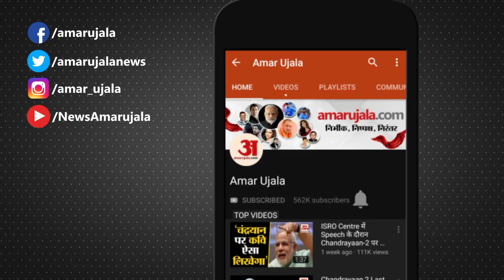Delhi Police Carry Out Parikrama Around AIIMS to Express Gratitude | स्वास्थ्यकर्मियों को सलाम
Delhi Police ने स्वास्थ्यकर्मियों को अनोखे अंदाज में धन्यवाद बोला। उन्होंने हूटर बजाकर AIIMS की परिक्रमा की।